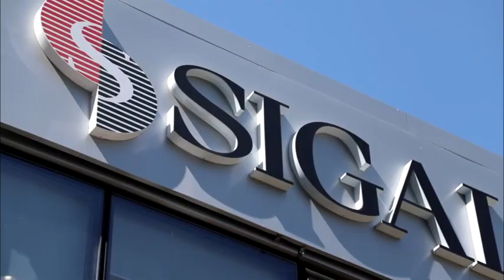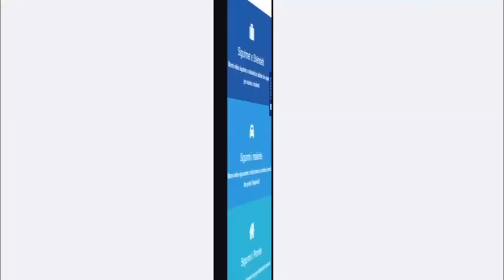Stina e zjarreve / Ponari: Sigurimet nuk parandalojnë fatkeqësitë, paguajnë dëmin financiar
Vala e të nxehtit të paprecedentë që ka mbërthyer Europën gjatë kësaj jave, me termometrin që po shënon mbi 40 gradë Celsius, po shndërrohet në një rrezik potencial edhe për pronat tona, qofshin banesa apo biznese.

Shembujt aktualë janë zjarret masive në Greqi, Turqi apo Spanjë të cilat po shoqërohen në dëme të mëdha në banesa, biznese dhe automjete.

Shtëpia është një nga investimet më të rëndësishme, dhe sigurimi i saj, duke përfshirë sigurimin nga zjarri, na mbron nga dëmtime të cilat mund të mos kemi mundësi ti përballojmë financiarisht.

Ndaj, nëse  nuk keni mundësi që të mbuloni kostot e rindërimit të shtëpisë tuaj dhe zëvendësimin e humbjes së tyre nga vet xhepi juaj, Sigurimi i Shtëpisë është një domosdoshmëri.

Këtë apel ka edhe CEO i SIGAL UNIQA Group Austria, Z. Avni Ponari.

Po sa kushton Sigurimi i Shtëpisë?

Siguroni pronën tuaj. Por mos harroni! Aq e rëndësishme sa sigurimi i pronës tuaj, është dhe kompania që zgjidhni.

SIGAL UNIQA, pjesë e “UNIQA Insurance Group”, një prej kompanive më të mëdha në Austri dhe Europë, është një garanci më shumë për sigurinë tuaj.

SIGAL UNIQA Group Austria, jetojmë më mirë së bashku